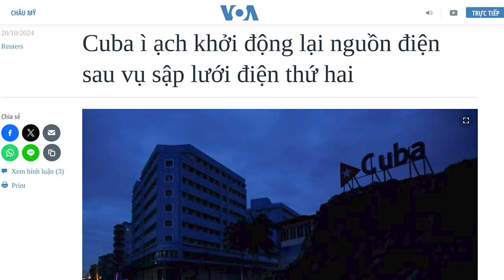Tắt Điện toàn quốc - Cuba chìm trong bóng đêm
Truyền thông nhà nước Cuba đưa tin, lưới điện của quốc gia này đã bị sập lần thứ 2, trong vòng 24 giờ, vào chiều thứ Bảy (19/10). Cuộc khủng hoảng nhiên liệu và lương thực ở Cuba đã kéo dài từ sau đại dịch Covid-19 đến nay.
Cuba thức thì Việt Nam ngủ, thay nhau canh giữ hòa bình thế giới. Nay Cuba tắt điện bỏ gác, cho Việt Nam giữ lều 1 mình?

Xem bài chi tiết tại:
Hoặc: